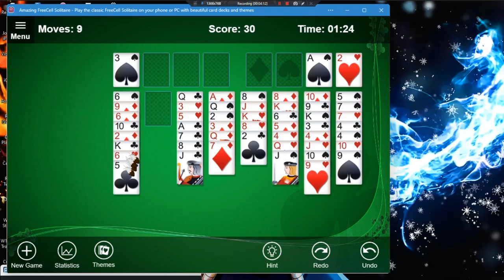Amazing FreeCell Solitaire •UNL• ~ GamePlay ~ OP&Gaming ~ W11 App ~ 1080pᴴᴰ ~ 2024 ~ W11